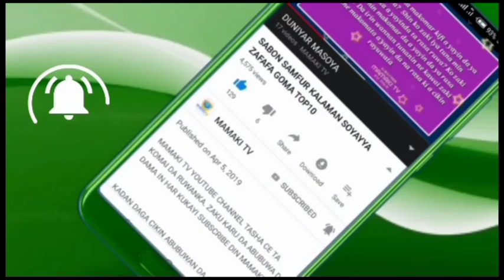Mafi Karancin Sadaki Dubu 20 Ne Ba Dubu 100 Ba, Yanzun Nan Malam Ya Tona Asiri